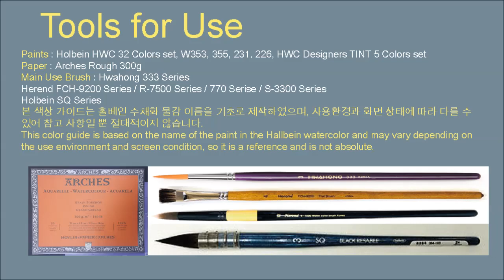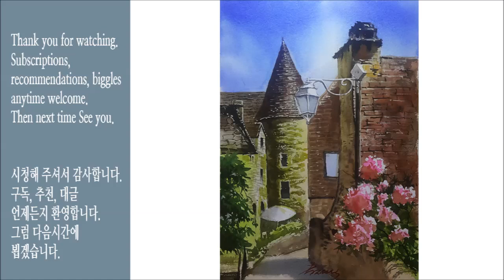Watercolor Healing Landscape Painting / Urban Landscape Drawing / Walking Old Streets [ART JACK]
Watch the video to the end. The channel grows.